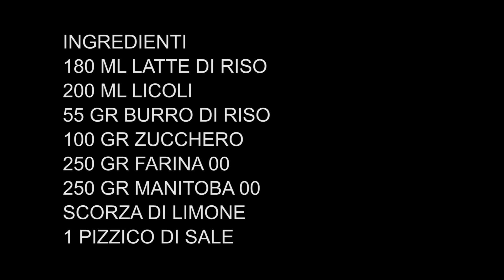CIAMBELLINE VEGAN SENZA NICHEL FRITTE E AL FORNO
Preparazione delle ciambelline soffici vegan, senza burro e latte, senza patate e nichel, a lievitazione naturale con licoli.
Le ciambelline sono fragranti, soffici e buonissime!!
Una tira l'altra e la loro leggerezza vi conquisterà. tanto da non notare lal differenza con quelle classiche, anzi, potrete concedervele senza rimorsi e rinunce!
La ricetta completa è nel mio blog o nel link di sotto
CAPITOLI:
00:00 INTRO
00:30 IMPASTO
2:10 QUANDO METTERE IL SALE
2:23 LAVORAZIONE SUL PIANO
3:04 PRIMA LIEVITAZIONE
4:05 STESURA
4:53 COME FARE LE CIAMBELLE
5:15 SECONDA LIEVITAZIONE
5:28 FRITTURA
5:40 COTTURA AL FORNO
5:59 COME FRIGGERE LE  CIAMBELLINE
6:34 COPERTURA DI ZUCCHERO
7:13 COME CUOCERE LE CIAMBELLINE AL FORNO
8:14 CHIUSURA
Seguitemi anche sugli altri social: